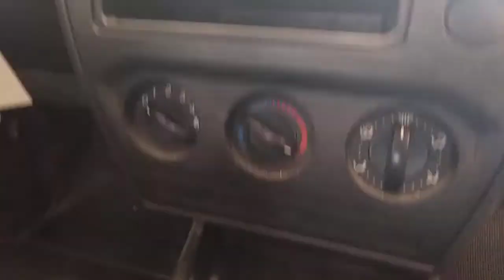120283 - FORD / FIESTA SEDAN FLEX 07/08